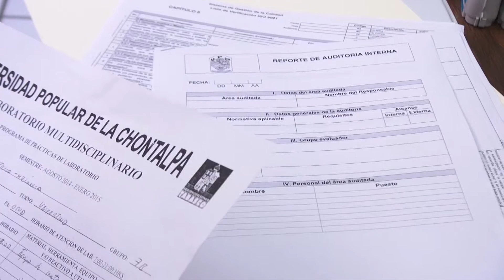DA INICIO SEGUNDA AUDITORIA INTERNA UPCH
Por dos días consecutivos veintidós auditores certificados realizarán una auditoria interna para la evaluación del sistema de gestión de calidad.